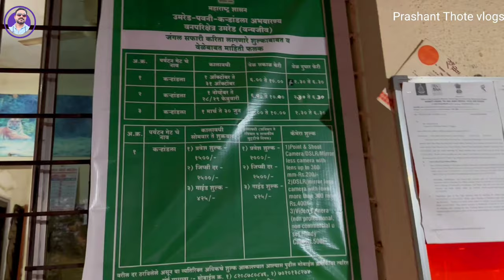Umred karhandla Wildlife Sanctuary | उमरेड करांडला जंगल सफारी | Complete Information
Jungle Safari Booking :-